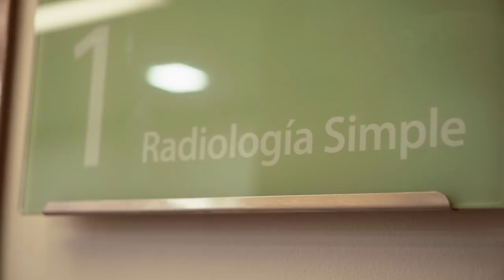Post Andes Pacífico 2019 I Orbea Enduro Team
In the following video we show you how our rider of the Orbea Enduro Team, Thomas Lapeyrie, faces the recovery process after the accident he suffered last Tuesday in the first stage of the Andes Pacífico 2019.

All our support and big hug to Thomas. We hope to see him in the first round of the Enduro World Series in New Zealand.